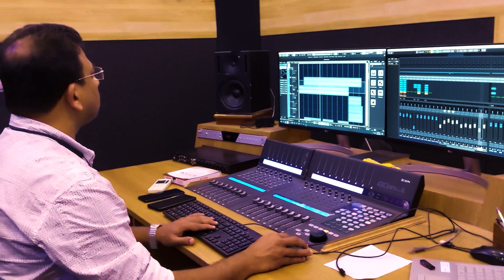MANJIN TULLIKAL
Lyrics
ASWAKUMAR KALLANCHERIL

Music,Orchestration & Keyboard programming
GULAZ BILHAN

Singer
KHALID

Recording
ROYSTER SHAJI

Sound Mixing
SUNISH S ANAND (BENSUN CREATIONS)

Camera & Editz
GULAZ BILHAN